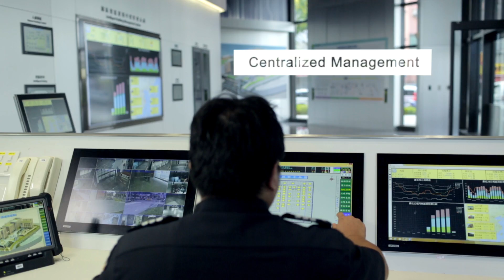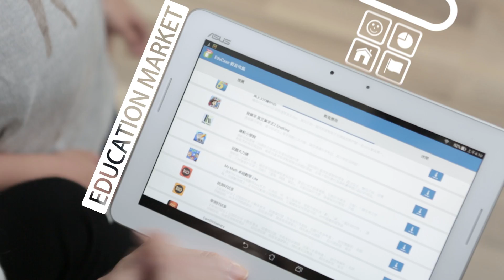Smart City Summit & Expo[Discover a new world of IoT]Taipei Computer Association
Preface
■ What is “Smart City”?
The concept of smart city is an extension of IBM’s corporate initiative of a smarter planet. “Smart,” as in integrating cutting edge information communications technologies (ICT), such as cloud computing, Internet of Things (IoT) smart terminal devices, Wi-Fi, Bluetooth, and mobile internet, and applying them to public utilities, buildings, and systems that are vital to our daily lives. Smart solutions allow us to achieve greater operating efficiencies and qualities of life through the integration of humanistic elements into technology.

■ Why Did TCA Organize the Smart City Expo?
Traditionally, government infrastructure tends toward the construction of public hard infrastructure, with fewer focuses on informational infrastructure. The TCA looks to the government to facilitate the application of various ICT innovations to solve public issues through taking advantage of the growth of cloud technology, broadband wireless technology, and smart handheld devices. For example, an ICT disaster alarm and management system is able to effectively lower the chances of disaster occurrence, as well as to prevent disasters from spreading. Linking buildings up with ICT adds sensibility to the buildings to allow for the instantaneous collection of information. The addition to various analytical tools also allows for less energy consumption, and increases efficiency and value. In another example, ICT integration of electronic medical data helps to reduce medical costs and to lower medical error, which effectively helps to address the issue of population aging and the trend towards fewer children. In terms of transportation system, the application of ICT helps to enhance road safety and to lower traffic congestion. Increased government investment and budget towards spreading of these system applications not only benefit the public to create wellness, but may also be replicated and distributed across the globe. To achieve this goal of speeding up Taiwan’s infrastructural development the Taipei Computer Association (TCA) has brought together the major powers within Taiwan’s ICT industry to organize the Smart City Expo.

■ This Year’s Theme: Discover a New World of IoT The IoT is similar to a nerve network, connecting the brain to various parts of the body. It drives cities to unprecedented levels of intelligence, and leads citizens into a new world of wonder and beauty. Founded on this intelligence is a safer, more convenient, more comfortable new life for the citizens of that city. For the government, this means effective governance, accurate prediction of public opinion, and immediate policy feedback. And for various industry sectors, this brings unprecedented challenges, but also boundless business opportunities. For this reason, the 2015 Smart City Summit & Expo: Discover a New World of IoT will focus on the importance of the IoT in relations to city infrastructural development. Through this expo and the smart city forum event series, we aim to explore the role of IoT application in the field of healthcare, daily living, transportation, medical care, retail, and education to discover breakthrough, innovative business models.